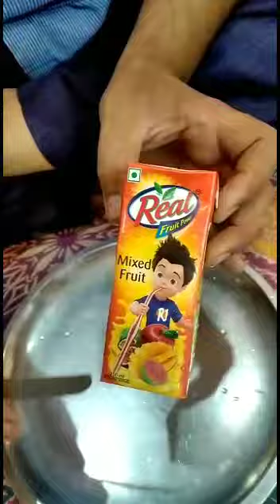dekho company kia dete hai hamko..real juice se kia nikla